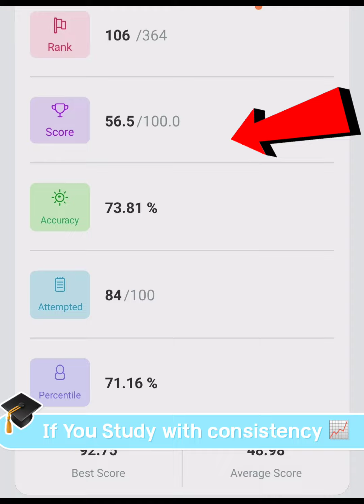How to increase marks in Mock Test 📈 | Mick Test में नंबर कैसे बढ़ाएं | UPSC IAS | NTPC | CHSL MTS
Presenting to you here, her mock interview video to provide you an opportunity to imagine yourself in a similar test setting, going through the same questions.

Mock test help not only in familiarizing with test in general but they also help identify areas that a candidate needs to work upon. Even though one can imagine oneself in an interview setting, it is strongly advised that you watch these videos and learn from the experiences of other people. The test being uploaded here are real tset and not scripted.